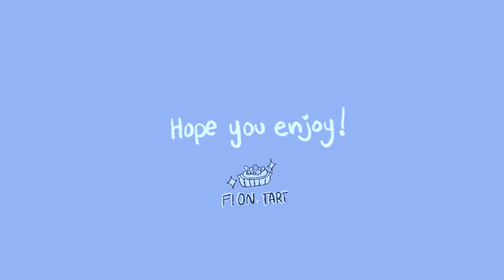「Bioluminescence」- Procreate Speedpaint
♥Procreate Speedpaint

♦Finished Drawing can be found on my Instagram and Twitter

♥Songs
♦ Midnight Snack (Bee and PuppyCat)

♥Tools
♦ Procreate on iPad
♦ iMovie